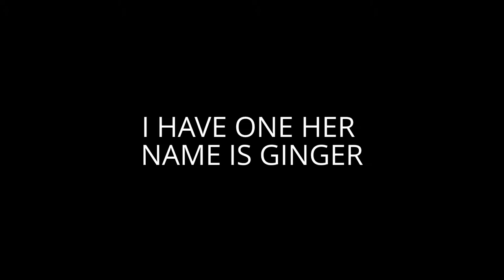Buy A Cocker Spanial